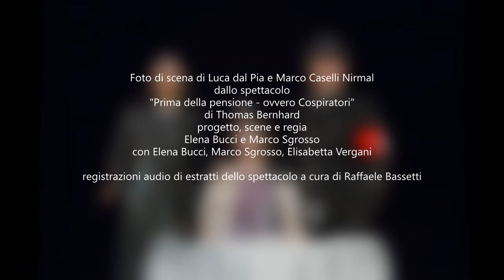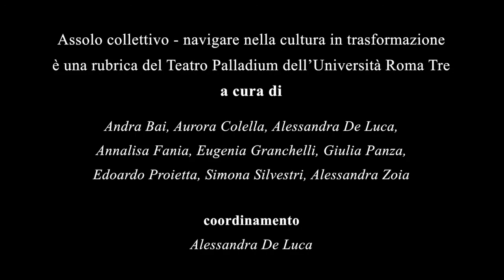Inventare utopie: gli strumenti per reagire alla crisi secondo Elena Bucci e Marco Sgrosso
Assolo collettivo - Navigare nella cultura in trasformazione

Elena Bucci e Marco Sgrosso sono autori, attori e registi. Fondatori nel 1993 della compagnia Le Belle Bandiere, sono stati parte del nucleo storico del Teatro di Leo di Leo de Berardinis e sono oggi tra i più attivi e importanti protagonisti della scena teatrale contemporanea. Hanno costruito un loro specifico linguaggio artistico e un modo di fare teatro libero e autonomo ma vivificato, allo stesso tempo, da una serie di importanti collaborazioni.  Sarebbero dovuti essere a marzo ospiti della stagione del Teatro Palladium con lo spettacolo Prima della pensione – ovvero cospiratori di Thomas Bernhard, per la prima volta in scena a Roma. A causa dell’emergenza sanitaria lo spettacolo non è mai andato in scena, ma Elena Bucci e Marco Sgrosso hanno generosamente e calorosamente accettato il nostro invito ad un incontro virtuale, nel quale abbiamo potuto riflettere insieme e in modo realmente appassionato su molti temi importanti del nostro presente e sui cambiamenti che le diverse arti, in particolare quella teatrale,  si trovano oggi ad affrontare, per eludere il rischio che l’emergenza sanitaria si trasformi altresì in un pericoloso impoverimento del nostro spirito.